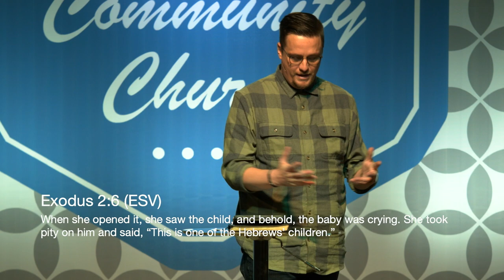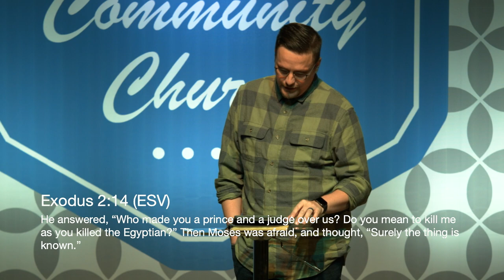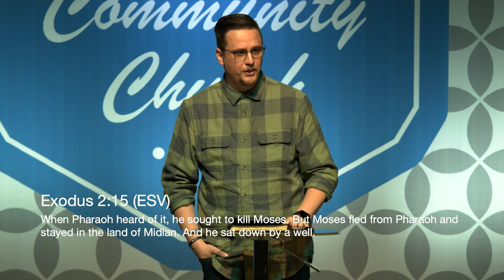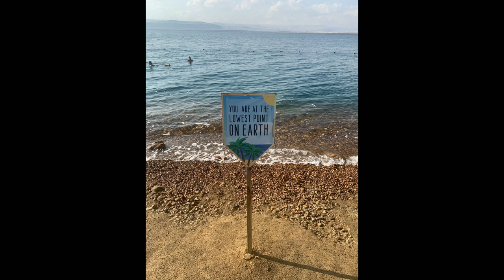Moses and the Mississippi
Cross Community member Nathan Jager brings a fresh perspective comparing Moses to the might Mississippi river.